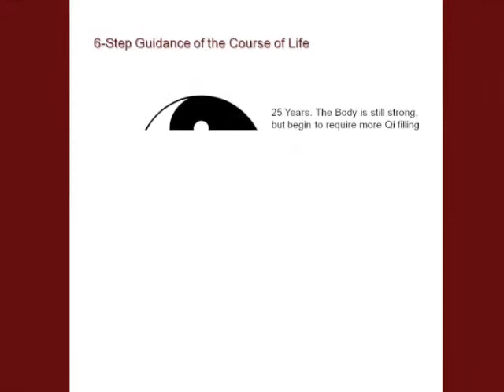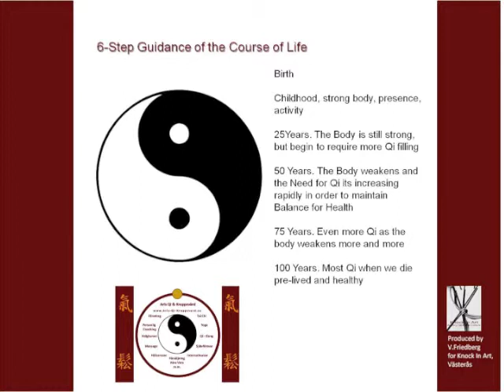The Theory of CHI by Ari Lindberg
(english)
6 step Guidance of the Course of Life